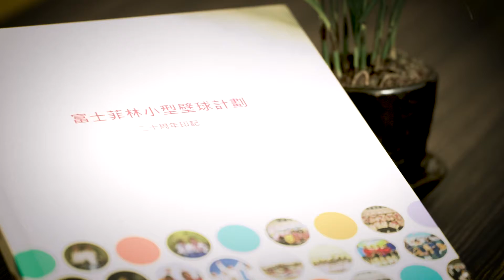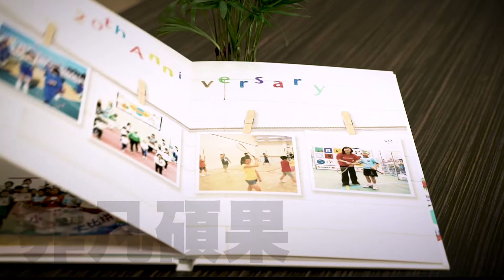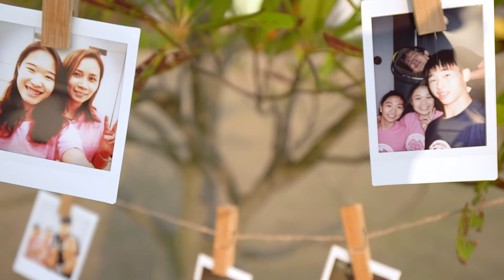「富士菲林小型壁球計劃」二十週年小印記 Ep.1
舉辦一個活動己經唔容易，要成就一個長達二十年嘅推廣活動就更加唔簡單！二十年走過「富士菲林小型壁球計劃」當中就有好多唔同嘅故事，就等我哋用七個專訪同大家分享當中嘅小印記。

羈絆 Bonding

富士菲林同我哋一齊同行二十年，背後嘅原因同理念，大家又知唔知道呢？不如我哋一齊嚟睇吓富士菲林攝影器材有限公司主席孫大倫博士及董事總經理孫道弘先生嘅獨家專訪。